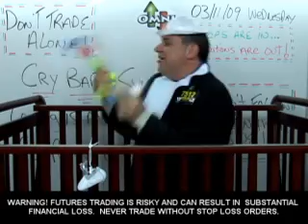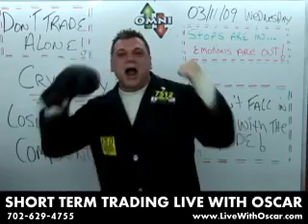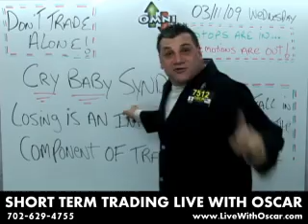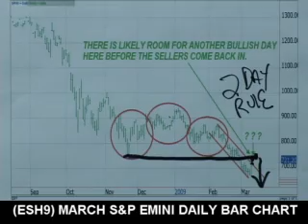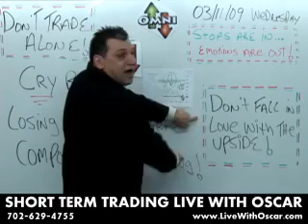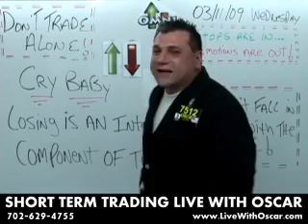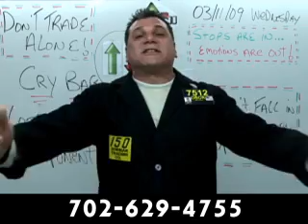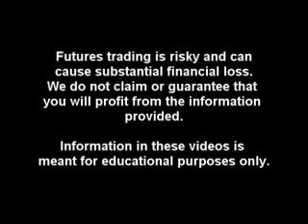03/11/09 Baby Video